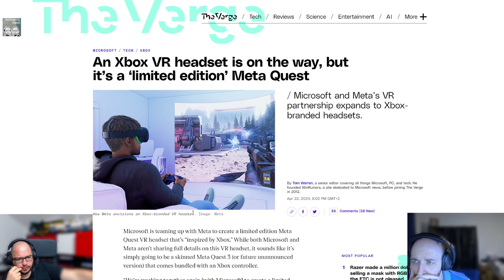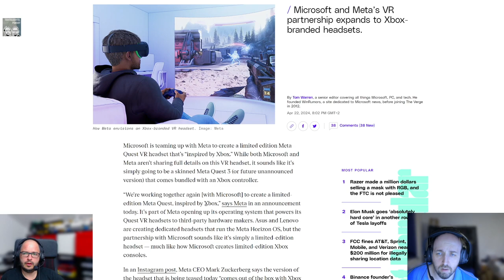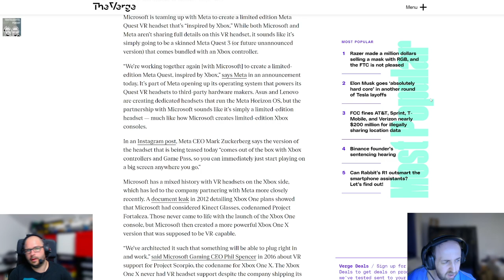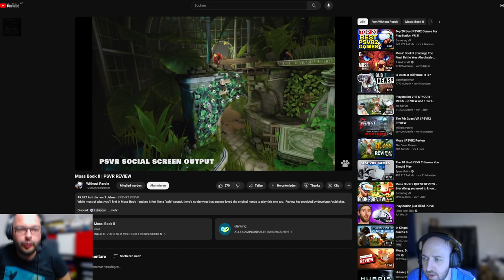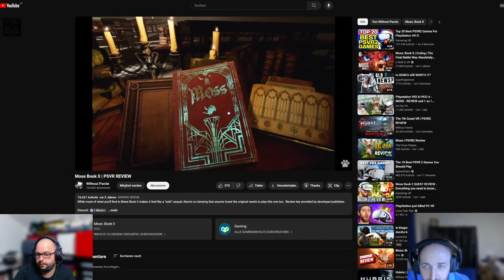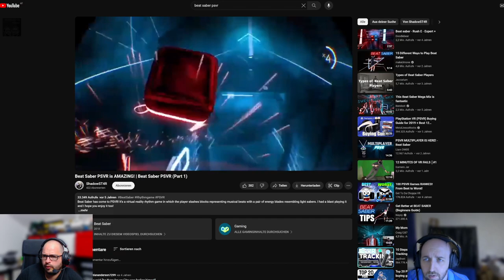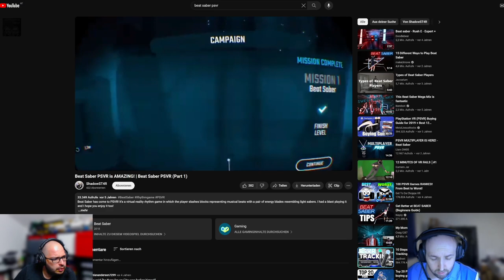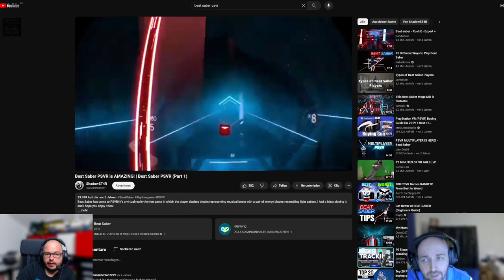Techtelmechtel Episodenausschnitt: Meta Headset for Xbox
Angeblich arbeiten Microsoft und Meta an einem Meta Quest für die Xbox. Clemens und Alex diskutieren die generellen Probleme rund um VR-Games.